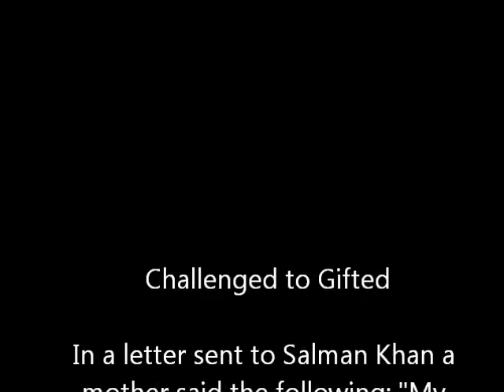Challenged to Gifted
A film about algebra